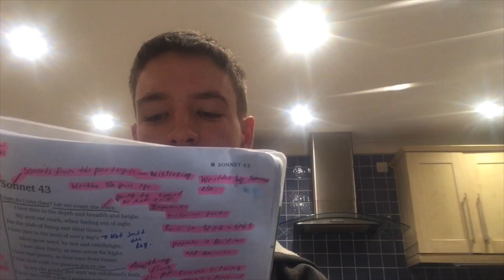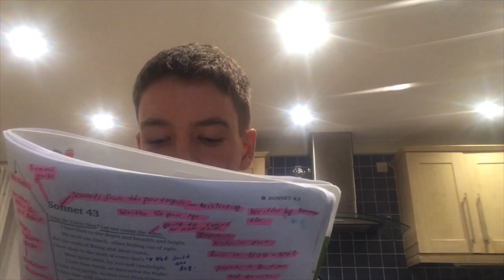The Manhunt:Simon Armitage-Reading By Charlie Fox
Hello everyone and welcome back to another video. in today’s video I read a poem... something different to watch...😇😊

If you’re interested on what I do in my spare time,it’s all here on my channel. This will have me doing all sorts of videos and also will  have me playing video games and all round  just having fun and bringing entertainment for others.

My Social-media👇🏻

Snapchat👻-add me on Snapchat! Username: football-crazy0

Ps4/Epic games:charlie291203🎮